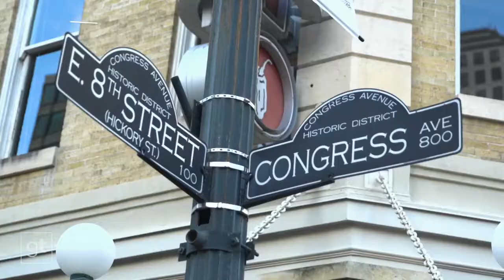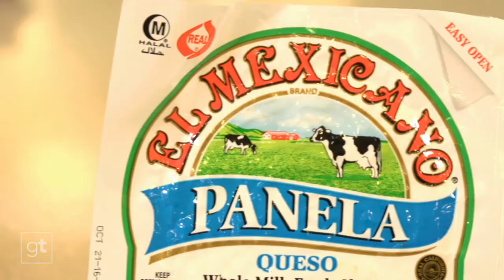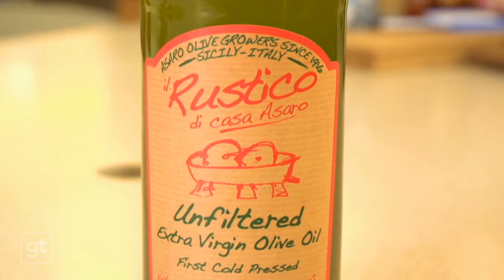Out of This World French Fries from ChiLantro S2E5 Goodtaste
You’re looking at the ambitious “appetizer” that singlehandedly saved Chi’Lantro! This tiny Austin food truck down was down on its luck until capturing lightening in a bottle with what would become The Original Kimchi Fries – an impulse creation inspired by first day sales of only $7! This heaping hillock of hand-cut French fries comes topped with your choice of grilled protein and caramelized Kimchi, then layered with two kinds of cheese, onions, cilantro, sesame seeds, Sriracha PLUS a ‘magic’ sauce. In other words, the stuff dreams are made out of!